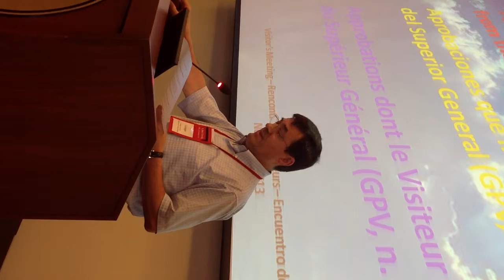Secretary report HD)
Relazione fatta all'incontro dei Visitatori (NY, 11 luglio 2013)